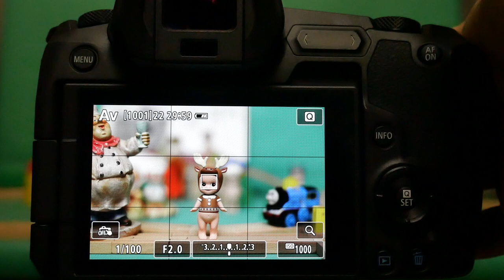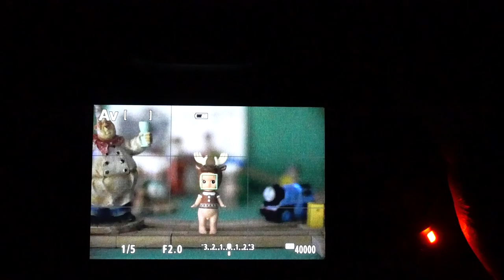RF28 70 indoorAF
*팝코넷에서 CANON RF 28-70mm F2 L USM 렌즈로 촬영한 신제품 기능 테스트 영상입니다.